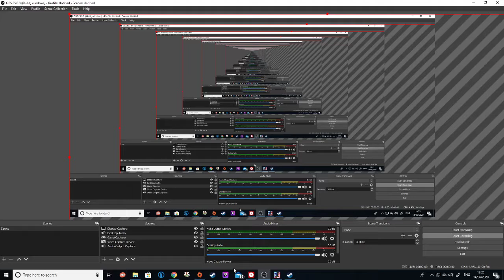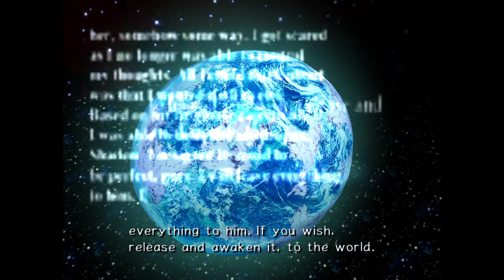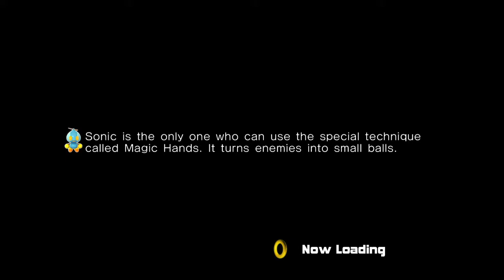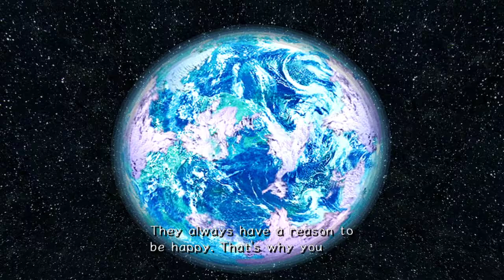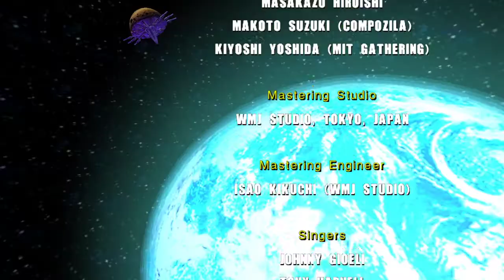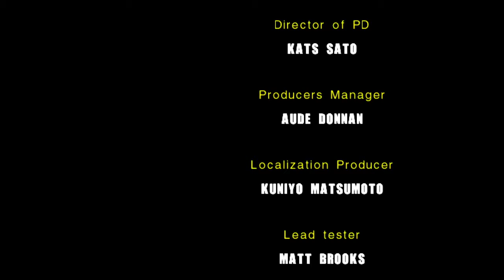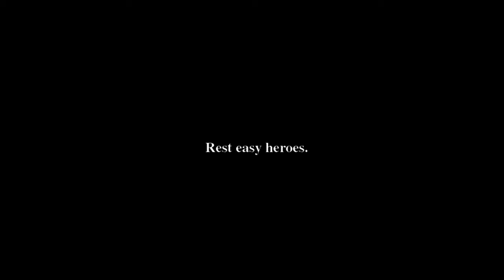Sonic Adventure 2 episode 8